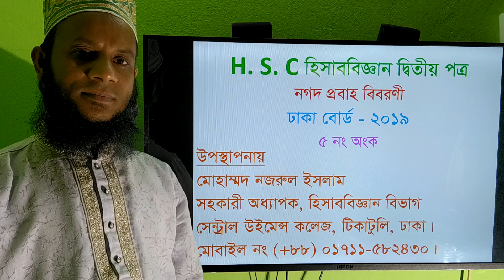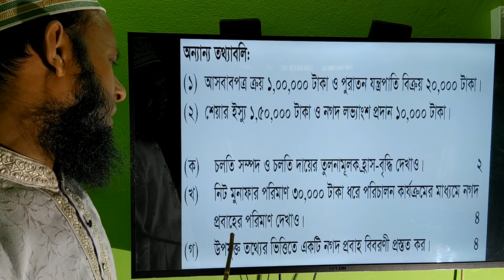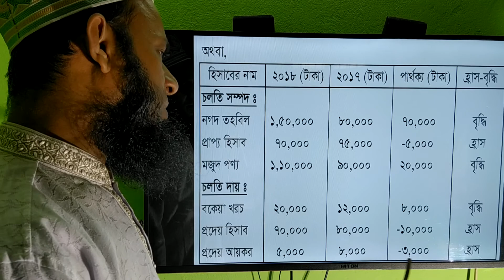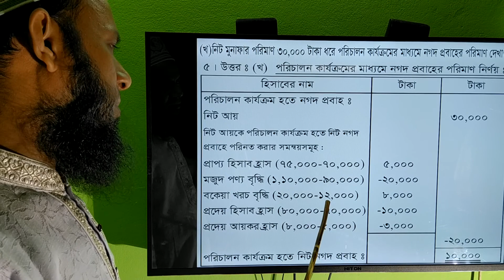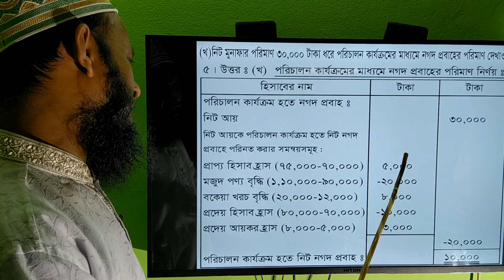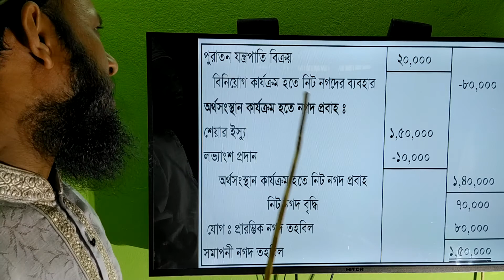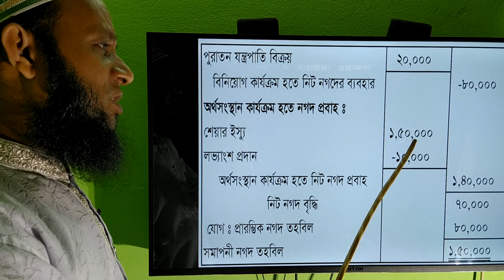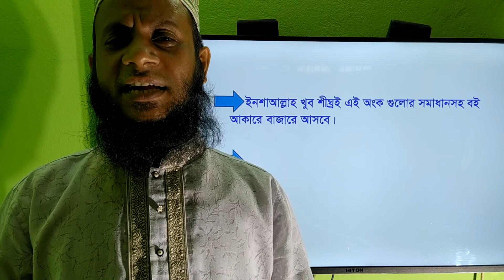H.S.C Accounting 2nd Paper, Cash flow statement, Dhaka board - 2019, Ques. 5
(উচ্চ মাধ্যমিক শ্রেণির হিসাববিজ্ঞান দ্বিতীয় পত্রের নগদ প্রবাহ বিবরণী অধ্যায়ের ঢাকা বোর্ডের ২০১৯ সালের  ৫নং অংকের সমাধান ক্লাস।)